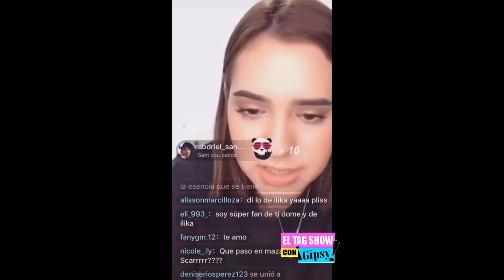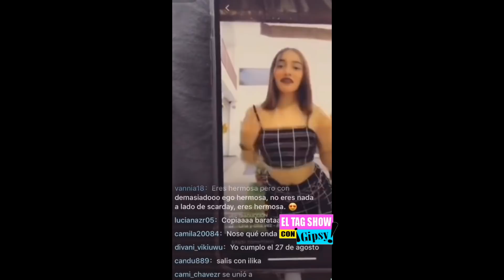DOMELIPA LE RESPONDE A SCARDAY/ Por esta razón ya no son amigas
Les cuento  de la pelea de Domelipa y scarday ellas  fueron mejores amigas, se armo el chisme en Tik Tok unos días después de la polémica de los tik tokers Rod Contreras y Domelipa.

¿Porque ya no soy amigas Domelipa y Scarday?

 Chismes TikTok
Polemicas TikTok
Chequen su último video.

ESTOY CANSADA... | DOMELIPA

Domelipa y scarday , domelipa TikToks
TikToks de scarday , scarday y ántrax domelipa vs mont Pantoja, domelipa y Kevlex , domelipa y Rodrigo Contreras
Domelipa y su novio

VERDAD O SHOT | DOMELIPA | ft. Edson Gonzalez, Naim Darrechi y Daddy Kunno